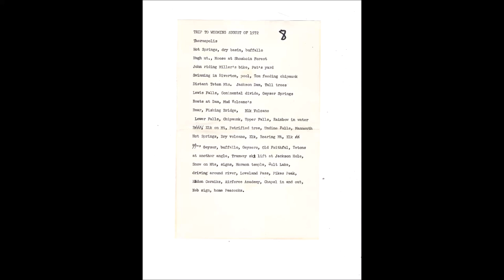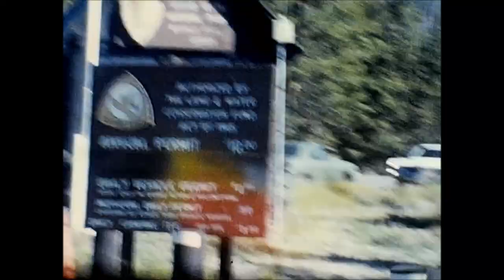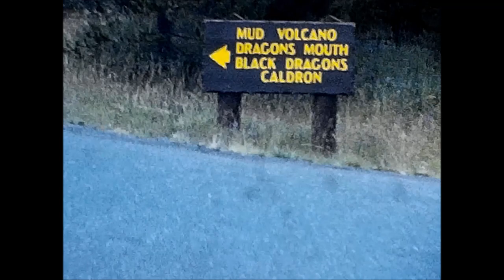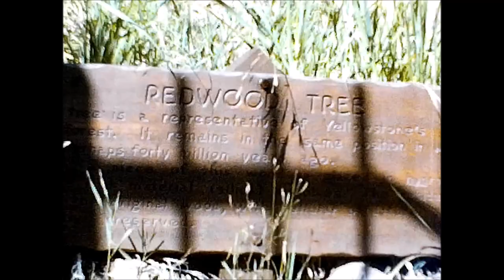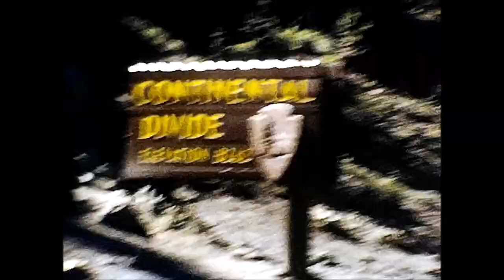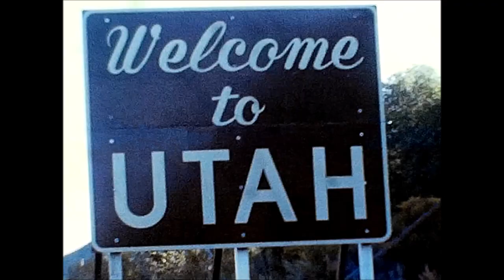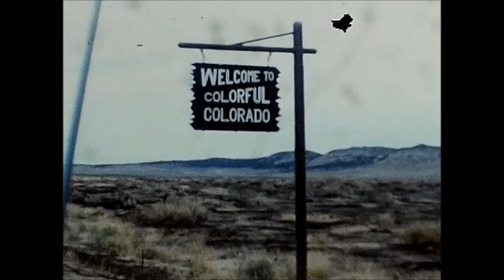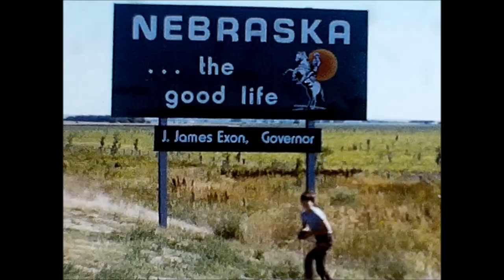#8 1972 Novotny (From Super 8 video) HD